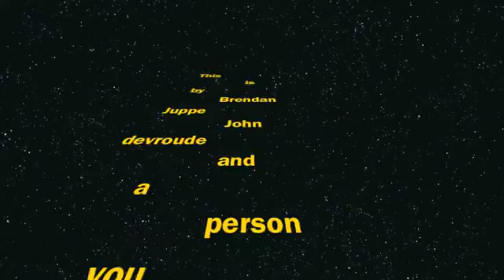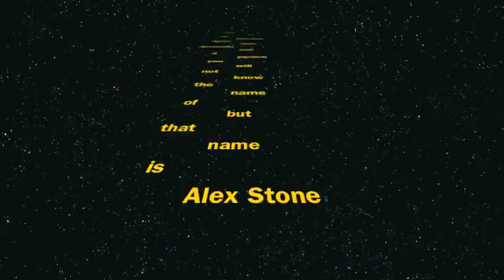polution in china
An educational short movie about the lack of water in Africa